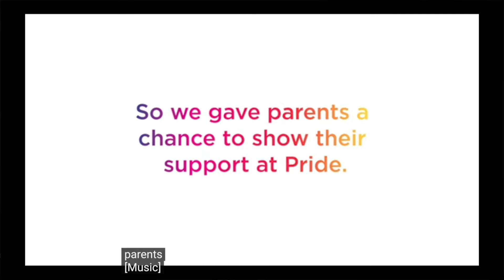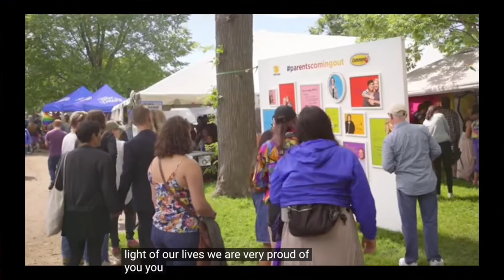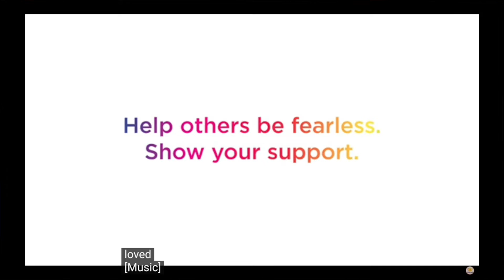Trinity Forum: PFLAG Cleveland Dr. Jes Sellers and Ashley Faheys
Did you know that PFLAG of Cleveland – a support group that envisions a world where diversity is celebrated and all people are respected, valued, and affirmed inclusive of their sexual orientation, gender identity, and gender expression – has made Trinity Cathedral its home for more than 35 years? On Pride Sunday, Dean Owens welcomed Dr. Jes Sellers and Ashley Faheys of PFLAG to discuss this important relationship as well as some critical issues facing the LGBTQ+ community today.